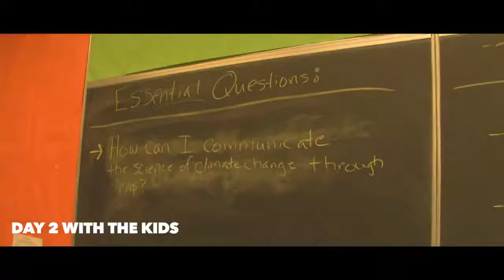NEW VIDEO Day two with the kids SHARE LIKE COMMENT UCAN, Urban 720p 49kbps